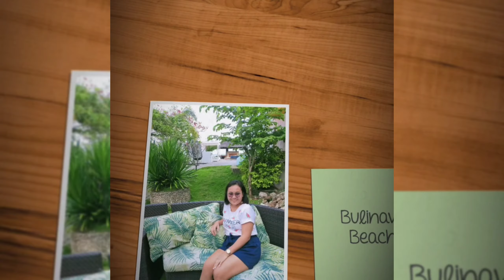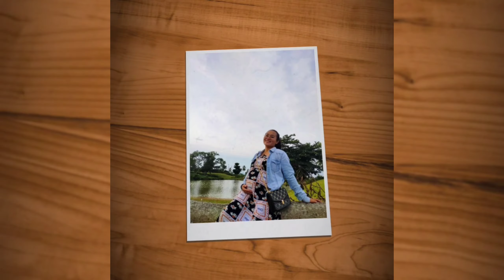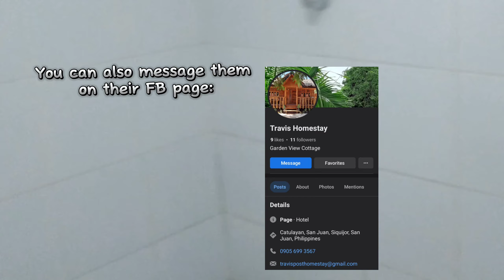Siquijor Island 2023